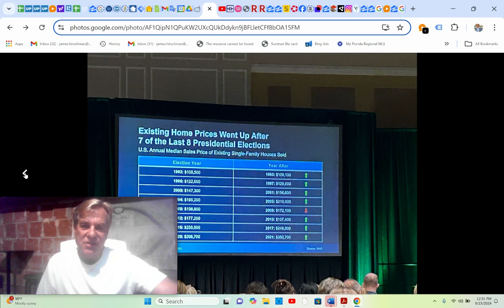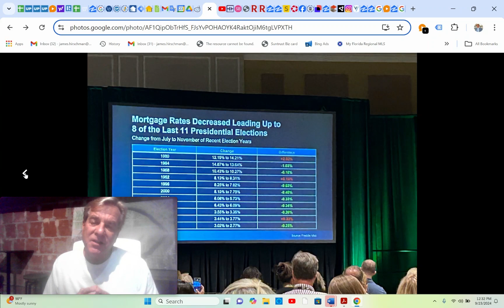How Does The Election Affect The Housing Market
Historical data says that home sales and prices will go up after the election.